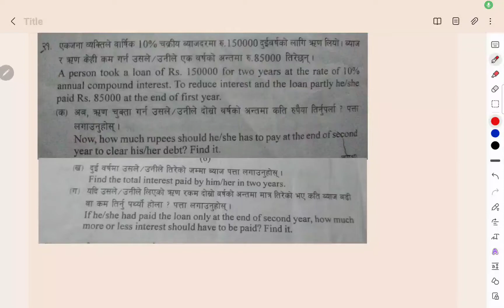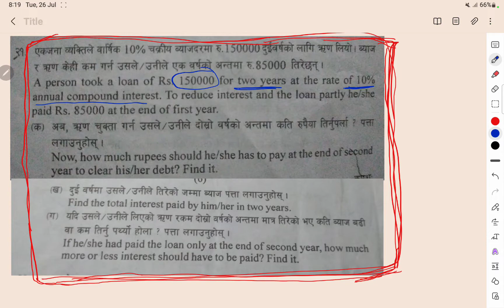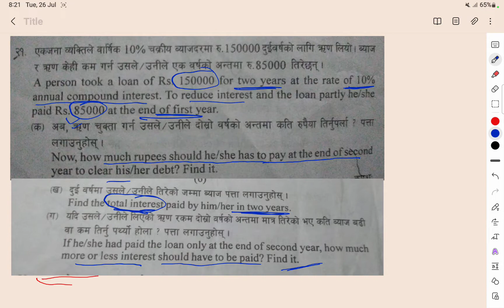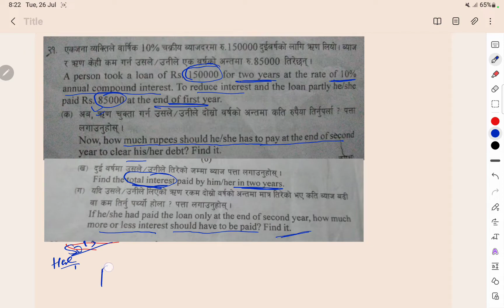compound interest class 10 | see exam 2079 math question